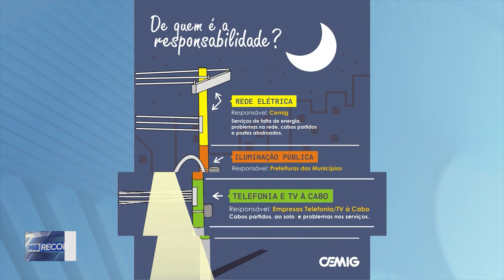Pendurados! Empresas são Responsáveis em Retirar das Ruas Cabos e Fios que não são mais Usados.